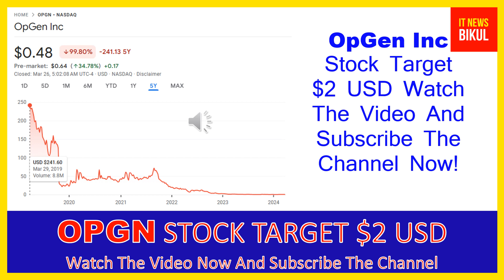OPGN Stock - OpGen Inc Stock Breaking News Today | OPGN Stock Price Prediction | OPGN Stock Target